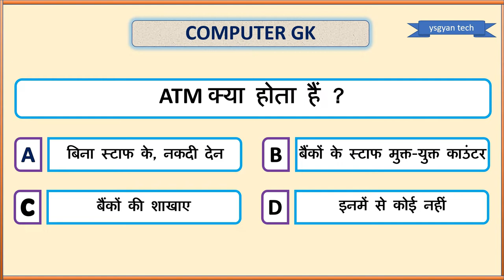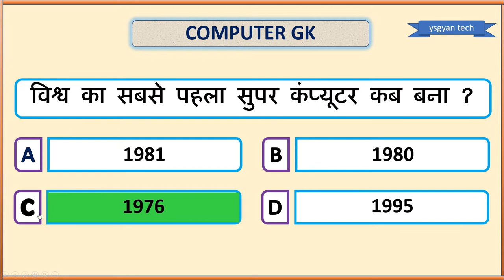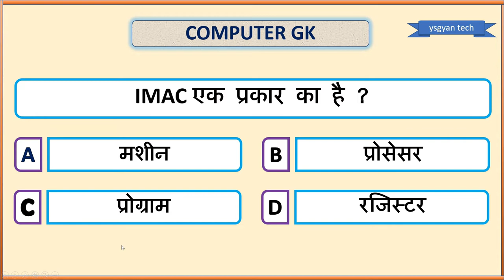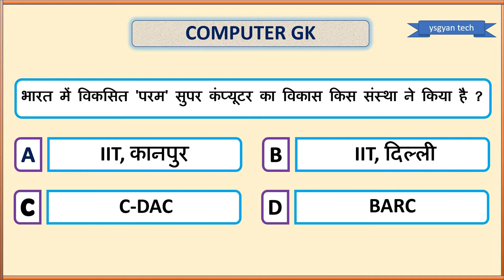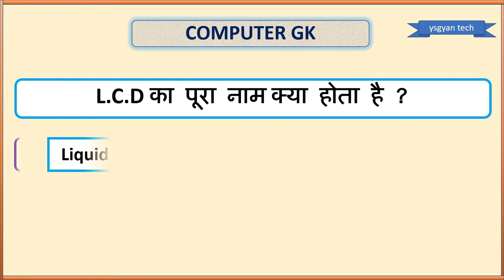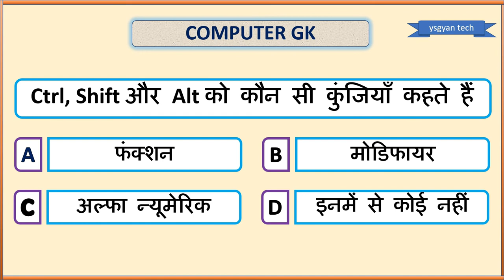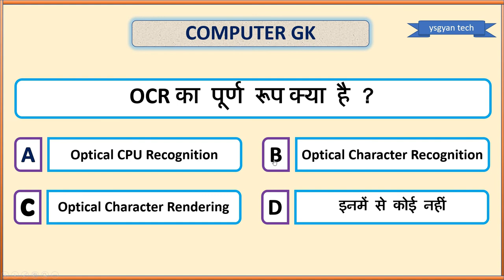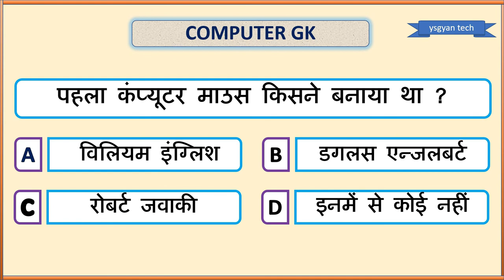Computer GK For All Competitive Exams |Computer General Knowledge in Hindi | कंप्यूटर सामान्य ज्ञान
Hi